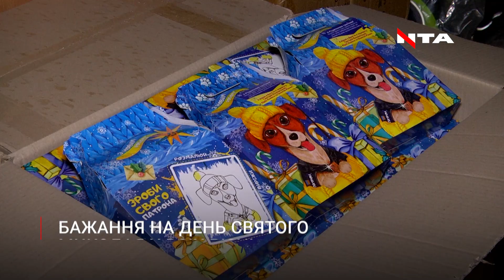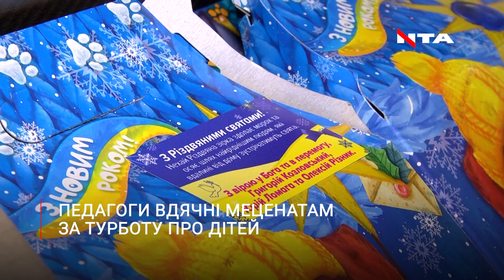"Миколай крокує світом" - понад 12 тисяч дітей Львівщини отримали солодкі пакунки